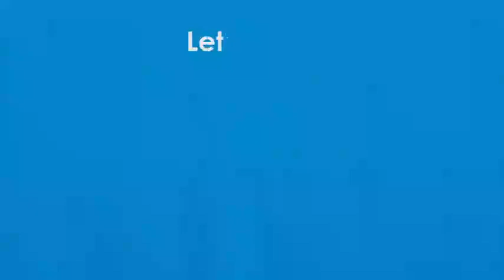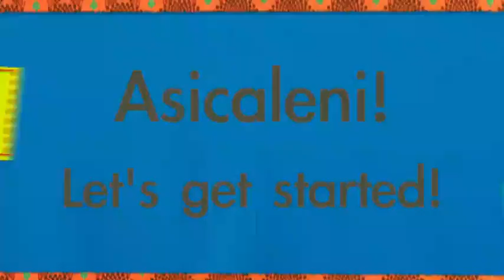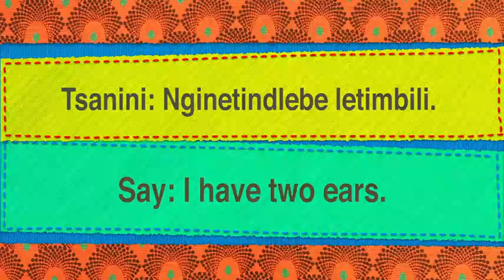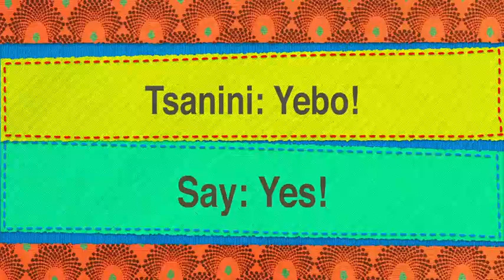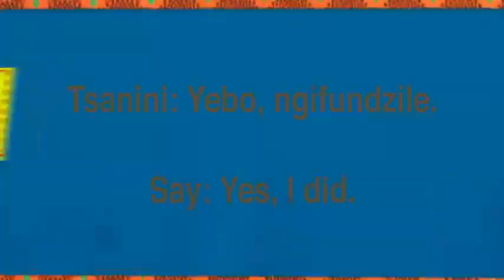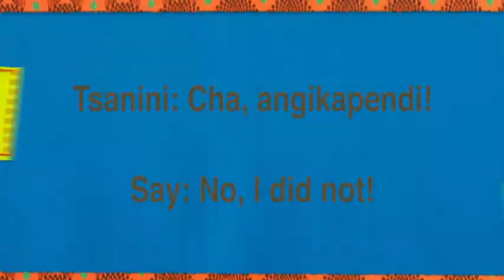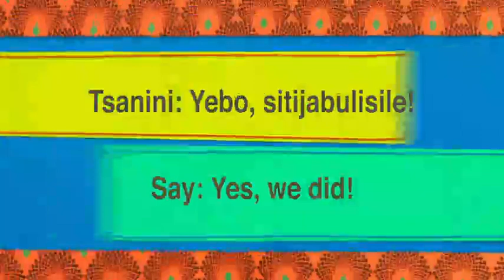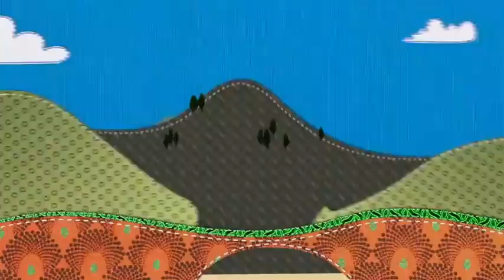IAL Term 2 Siswati E25